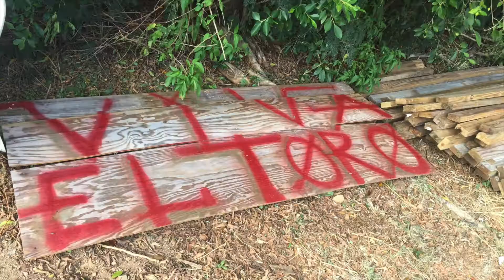Ramp rebuild OSHIT part 1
Skimcaribbean's Old school hardcore Island thrashers are out to rebuild a 8ft. wide ragga ramp into a 16ft. halfpipe. Part 1, Time lapse of the old ramp demo, the box build, cutting transitions and droping the ribs. shot over 5 days